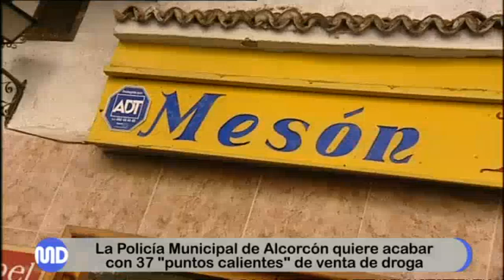Detenidos en directo traficando con droga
Las cámaras de Madrid Directo han estado presentes en el momento que la Policía Municipal de Alcorcón detenía a dos ciudadanos se disponían a intercambiar medio kilo de cocaína en plena calle. Los agentes han podido confirmar posteriormente que en efecto el contenido de la bolsa incautada era cocaína. La policía de esta localidad madrileña ha puesto en marcha un plan anti droga controlando 37 'puntos calientes' de venta.